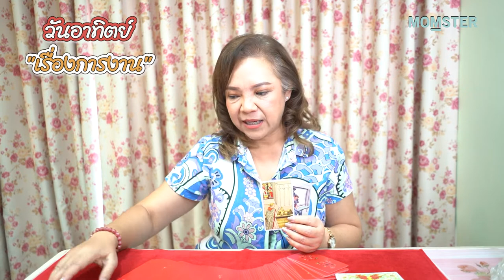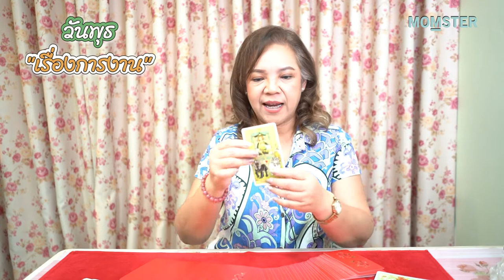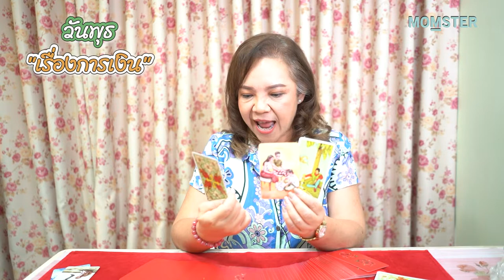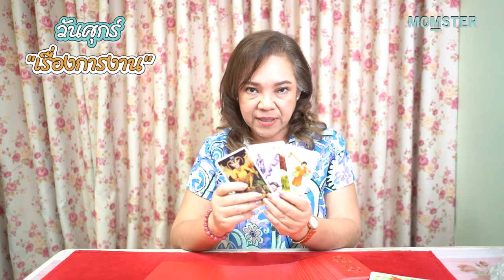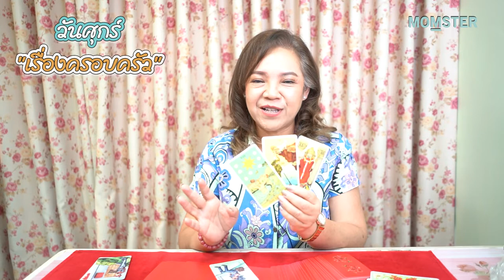ดวงตามวันเกิด ปักษ์หลัง 16-31 พฤษภาคม 65 | MOMSTER HORO by อ.อ้าย ปุญญชา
ครึ่งเดือนหลังนี้ ใครจะปัง!!! ใครต้องระวังอะไรบ้าง
เช็คดวง ดวงตามวันเกิด กับ อ.อ้าย ปุญญชา X Momster Horo กันค่ะ

เช็คดวงรายเดือน ปักษ์หลัง 1-15 พฤษภาคม 65
สำหรับคนทั้ง 7 วัน